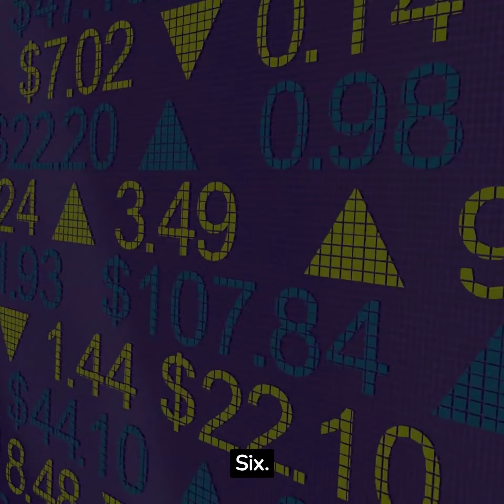7 steps to success to self determination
Seven Steps to Push Beyond Limits, Believe, Achieve, Succeed!